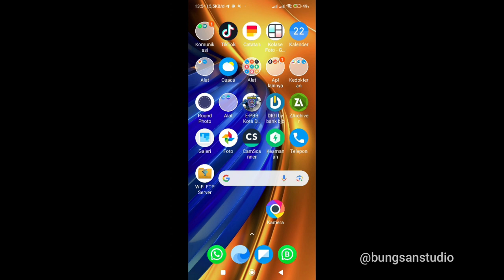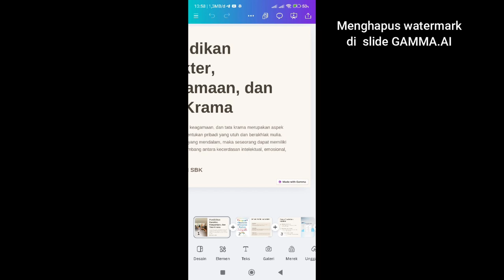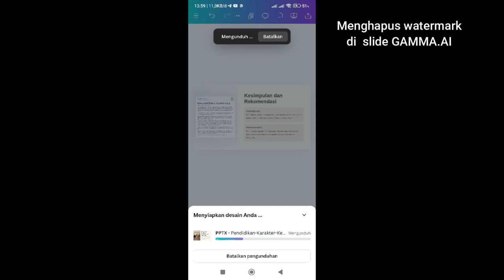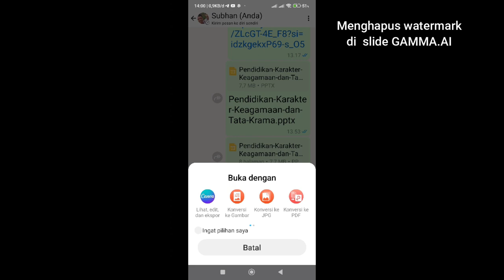Menghapus Watermark di Slide Gamma.ai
Membuat Powerpoint mudah dengan Gamma.ai
Dalam waktu singkat kita tinggal minta tema dan isi  slide powrpoit
dalam waktu singkat gamma.ai langsung membuatkan powerpoint berikut gambar ilustrasinya, namun ada watermark made with gamma.ai
Jika ingin menghapus watermark tersebut tidak bisa di ppt, bis ajuga di tutup dengan kotak bentuk, namun ada cara yang mudah gunakan canva
selamat mencoba